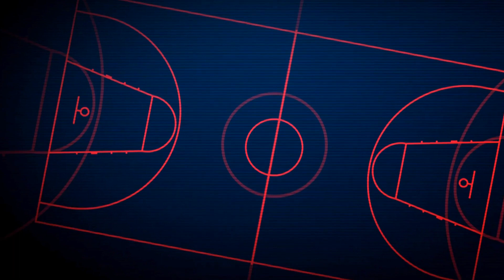Remembering Allen Iverson's Iconic Career - What Made Him a Legend?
Allen Iverson was a legendary NBA player known for his explosive scoring and fearless approach to the game. He spent most of his career with the Philadelphia 76ers, where he became one of the franchise's most beloved and iconic players. With his lightning-quick speed and signature crossover, Iverson was a nightmare for opposing defenders and a fan favorite for his relentless drive and passion on the court. Despite his smaller stature, he was a force to be reckoned with and left a lasting impact on the NBA with his electrifying playing style and cultural influence.